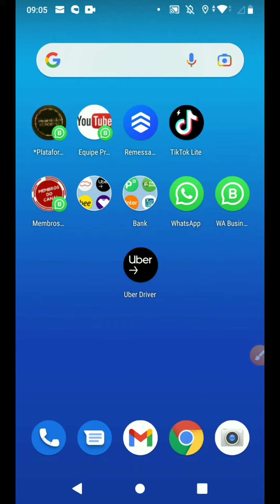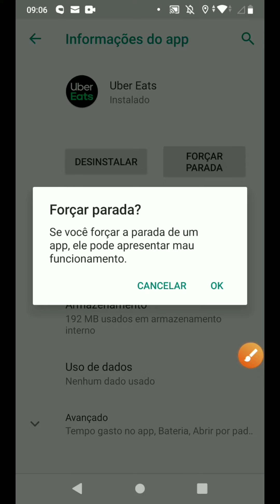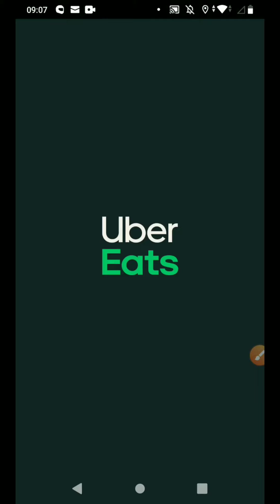Uber Eats como corrigir erro no aplicativo.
Neste vídeo mostramos como corrigir erro no aplicativo Uber Eats Cliente, siga este passo a passo para que seu  aplicativo volte a funcionar e você consiga efetuar novos pedidos normalmente!

*CONVITE ESPECIAL do canal para você assistir os melhores Filmes e Séries Grátis por 30 dias

* GOSTA DE LIVROS? Separei este para você

1 - Carregador de celular FRETE GRÁTIS
2 - Bag Mochila completa - FRETE GRÁTIS
3 - Suporte de Celular para Bike/Moto FRETE GRÁTIS
4 - Carregador POWER BANK FRETE GRÁTIS
5° - Capa de chuva FRETE GRÁTIS

* TUDO PARA SEU CARRO FRETE GRÁTIS

*TUDO PARA SUA MOTO FRETE GRÁTIS

*TUDO PARA SUA BICICLETA FRETE GRÁTIS

1° ITEM - SUPORTE PARA CELULAR PARA MOTO CARRO E BICICLETA

4 - Suporte para Bicicleta com bússola

5 - Suporte De Celular Para Moto E Bicicleta Prova D'Água

6 - Suporte de silicone

7 - Suporte prático de alumínio

8 - Bolsa Case Suporte Quadro de Bicicleta

9 - Suporte para Bicicleta e Moto

10 - Suporte de Celular com Carregador

2° ITEM - CADEADOS PARA BICICLETAS E MOTOS

1 -Cadeado de Corrente com Chave para

2 - Cadeado para bike

3 - Cadeado Para Bike Com Segredo

4 - Cadeado Trava Bike Moto U-Lock

3° ITEM - BATERIA RESERVA PARA CELULAR

1 - Carregador Portátil Universal 5.000Mah

2 - Power Bank 5.000 Mah Slim Pro

3 - Carregador Original Portátil 10.000 MAh

4 - Bateria Externa, 10,000Mah USB Tipo C Prata¬

5 - Carregador Portátil Ultra Rápido 10000mAh

 4° ITEM - CAPA DE CHUVA PARA MOTO E BIKE

1- Capa de Chuva Tenis Calçado de Silicone Preto M

3- Capa de Chuva com Toca + Calça Street Moto

4 - Capa de chuva motoqueiro Emborrachado

5 - Capa de Chuva Para Motoqueiro Feminina

6 - Multilaser Capa De Chuva Com Toca + Calça Street Moto

7- Capa e Calça de Chuva Nikokit para Motoboy

5° ITEM - SUPORTE CELULAR PARA CARRO

1 - Suporte Universal para Carro Veicular

2- Suporte Veicular Universal Automotivo Para Celular

3 - Suporte Veicular Universal

4- Suporte Retrovisor Universal para Carro

5 -Suporte Celular Gps Carro Veicular

                 ((((((((CONVITES ABAIXO PARA ENTREGADORES )))))))))
Seja um entregador agora mesmo com esse convite do Canal sua aprovação é Rápida e garantida